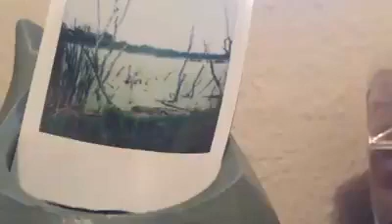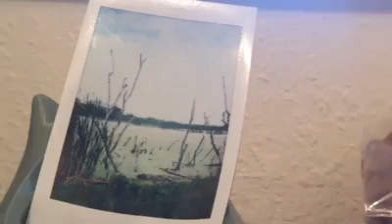Terra Ceia Original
A inspired by the first time I visited Terra Ceia Preserve State Park. Should smella bit like mangrove swamp.